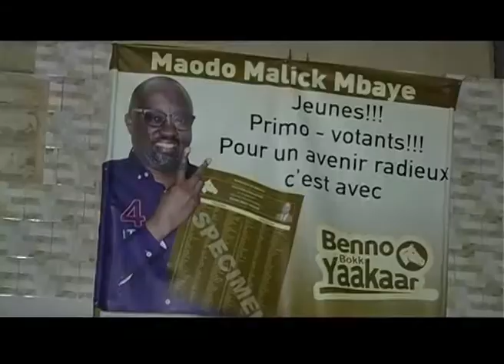Maodo Malick MBAYE le 23 Juillet 2017